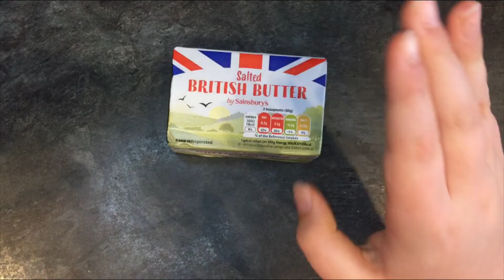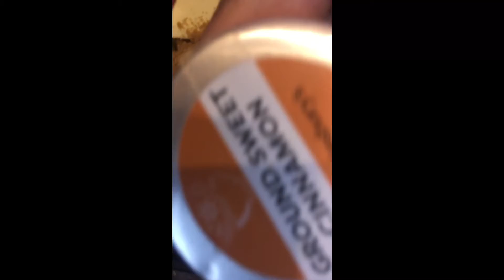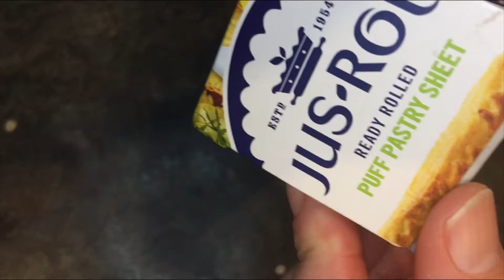Making Mini Apple Pies in My Kitchen! 2022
Hey guys! I used the recipe from @Cooking With Lynja. Shoutout!!! I will do more cooking vids... maybe like 2 per month... so see u next time!

ThInGs ThAt ArEn'T eVeN nEeDeD:
Camera: iPhone 6s+
Ring Light: studiocreator set for TikTok and YouTube
Galaxy mat: studiocreator set for TikTok and YouTube
Yesssir!